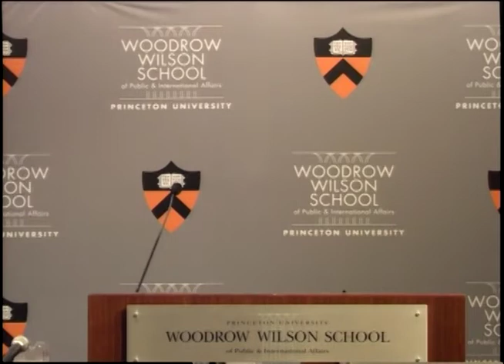Gen. Michael V. Hayden: American Intelligence in the Age of Terror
Director of the C.I.A. from 2006 to 2009, Gen. Hayden was responsible for overseeing the collection of information concerning the plans, intentions and capabilities of America’s adversaries; producing timely analysis for decision-makers; and conducting covert operations to thwart terrorists and other enemies of the United States. Before becoming C.I.A. director, Hayden served as the country’s first principal deputy director of national intelligence (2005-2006) and was the highest-ranking intelligence officer in the armed forces. Previously, he served as commander of the Air Intelligence Agency, director of the Joint Command and Control Warfare Center, director of the NSA (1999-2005) and chief of the Central Security Service